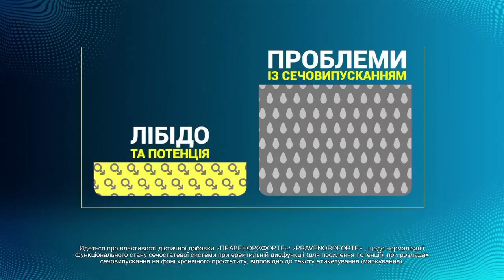Cluster ammunition at WORK! The tactics of the Ukrainian assault have changed NOT FOR A JOKE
Вікна-новини

Касетні боєприпаси в РОБОТІ! Тактика українського штурму змінилась НЕ НА ЖАРТ

Нова тактика українського штурму. "Парадокс Бахмуту": що відбувається навколо фортеці? Як щойно отримані Україною касетні боєприпаси можуть змінити ситуацію на фронті? Ліквідація російського генерала в глибокому тилу у Бердянську та вразливе місце першої лінії російської оборони. Чи дійсно якщо її прорвати, то й інші впадуть за лічені дні? Розбиралася Катерина Павловська.

News windows

A new tactic of the Ukrainian assault. "Bakhmut Paradox": what is happening around the fortress? How can Ukraine's newly acquired cluster munitions change the situation at the front? The elimination of the Russian general in the deep rear in Berdyansk and the vulnerable place of the first line of Russian defense. Is it true that if it is breached, the others will also fall in a matter of days? Kateryna Pavlovska explained.

Окна-новости

Кассетные боеприпасы в РАБОТЕ! Тактика украинского штурма изменилась НЕ НА ШУТКУ

Новая тактика украинского штурма. "Парадокс Бахмута": что происходит вокруг крепости? Как только полученные Украиной кассетные боеприпасы могут изменить ситуацию на фронте? Ликвидация русского генерала в глубоком тылу в Бердянске и место первой линии русской обороны. Действительно, если ее прорвать, то и другие упадут за считанные дни? Разбиралась Екатерина Павловская.